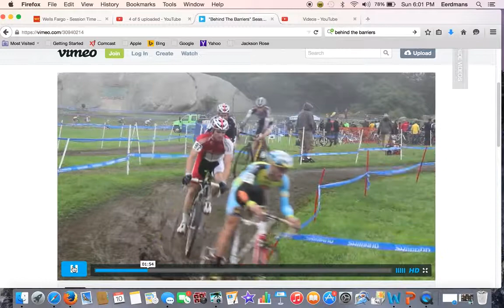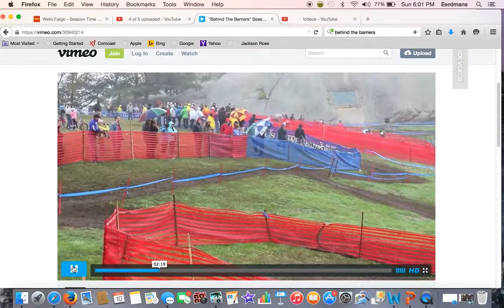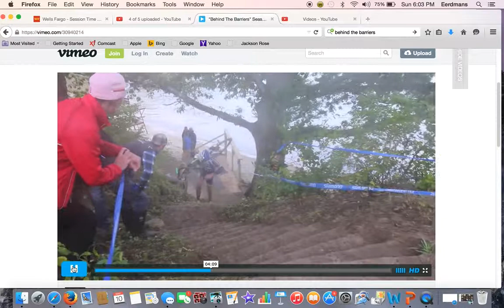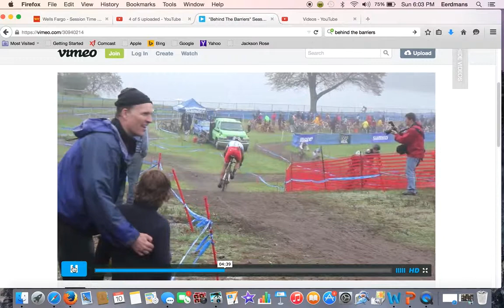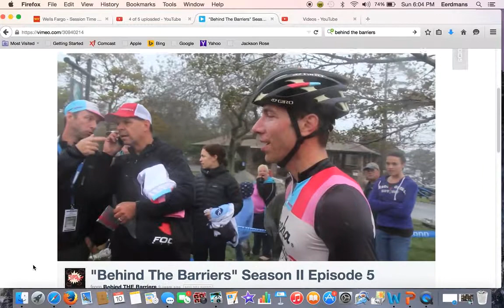BTB R2 5